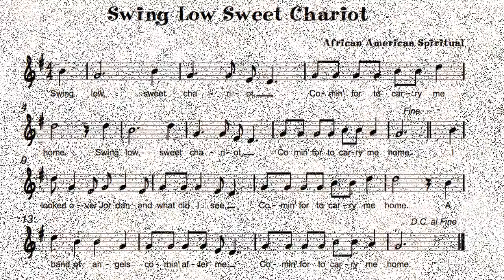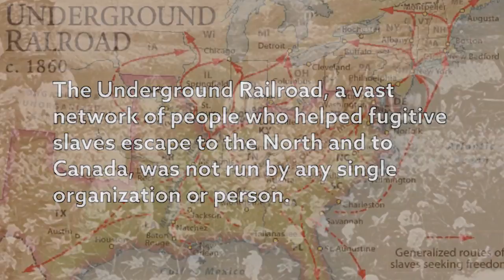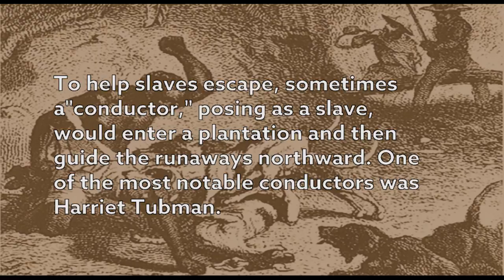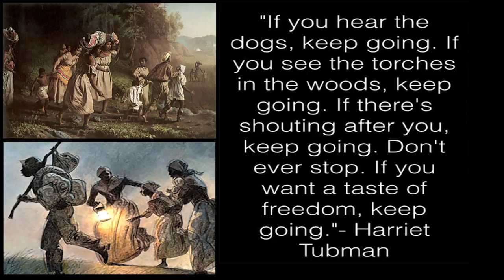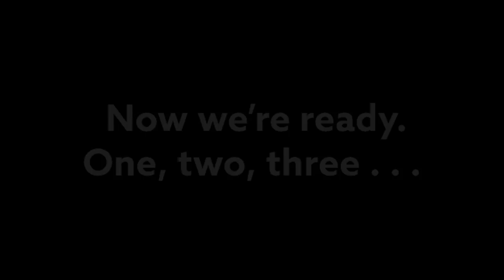Jett Edwards "GOSPEL TRUTH"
What is Gospel Music? What does the word Gospel mean?
It's actually a  Greek word (noun) euangelion meaning; (Good News) and (A Messenger). Negro Spirituals; Are not harmonic songs no real harmony, its food for the the Spirit.
Thomas Dorsey; The Father Of Gospel Music (says)
“I think of gospel in terms of a blend of sacred, spiritual, and hymns with a jazz and blues style”
1. Field Hollas,  aka Field Songs
2. Slave Songs
3. Negro Spirituals aka Freedom Songs
4. Traditional Black Gospel Quartet aka Jubilee Quartet (1930's-40's) 1966 Soul Stirrs
5. Gospel Choir
Edwards is from North Carolina, a birth place of Gospel Music: His workshop teaches the true meaning and over 200 years of suffering of a
Gospel music can be traced to the early 17th century, rooted in the black oral tradition.Hymns and sacred songs were repeated in a call and response fashion. Most of the singing was a cappella and since the white man feared the African man & his drum he had it taken away so they relied on hand clapping and foot stomping as rhythmic accompaniment. This also led to a new form of slave communication and singing (Freedom Songs) in secret codes that had hidden messages. The slave owners did not know the true meaning of these songs, such as: